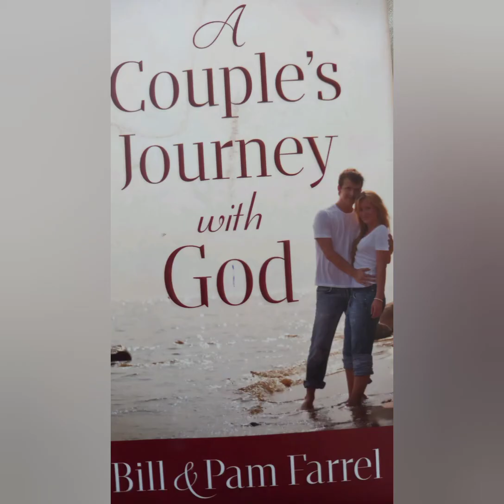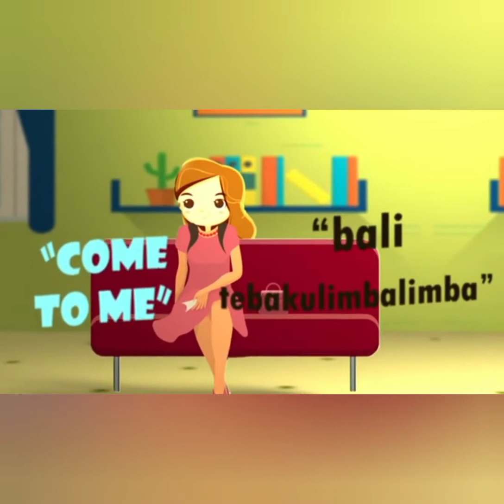Dedicated to all the loyal lovers.